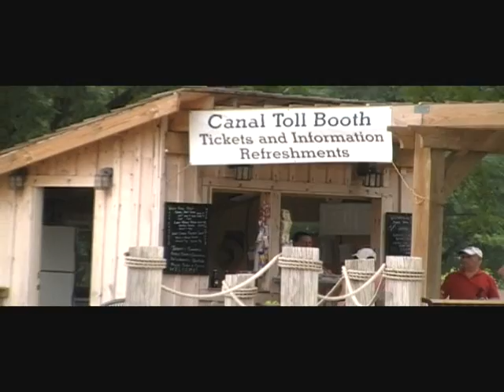Wabash-Erie Canal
Ride with Indianapolis Tour & Travel aboard the Delphi, a 3:4 scale replica of a mid-1800s canal boat. The 45-minute cruise located on the Wabash-Erie Canal in Delphi, Indiana has been condensed to 7.5 minutes.